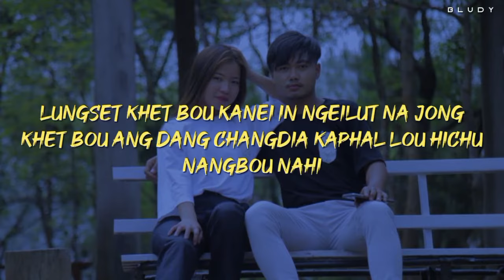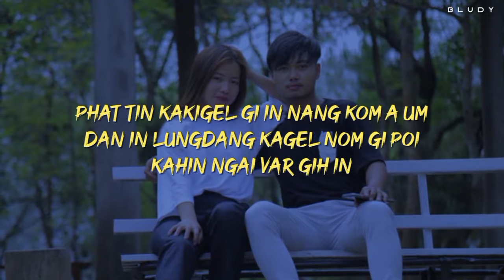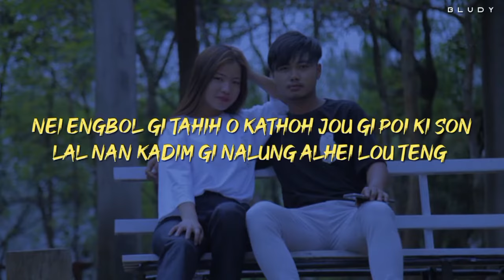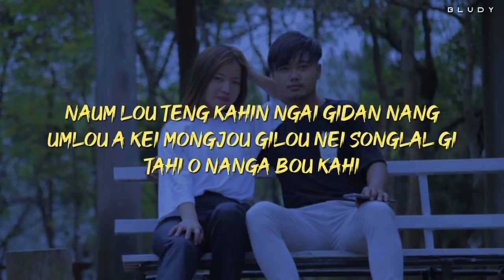Lungset khat bou || Minou Haokip official lyric video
Lungset khat bou

lyrics& tune : V Slim

Vocal: Minou Haokip

Record: ZAIDEX/Soson Gangte Studio